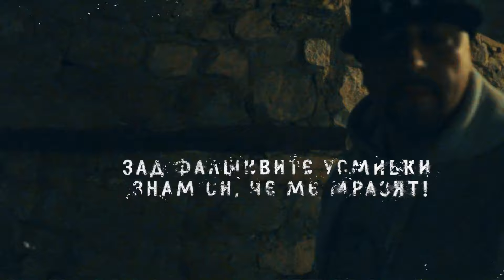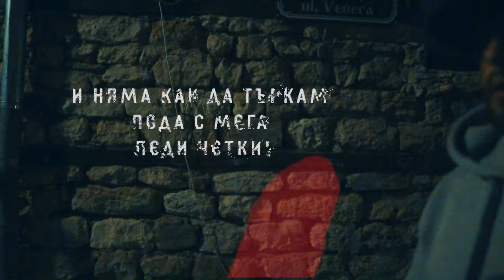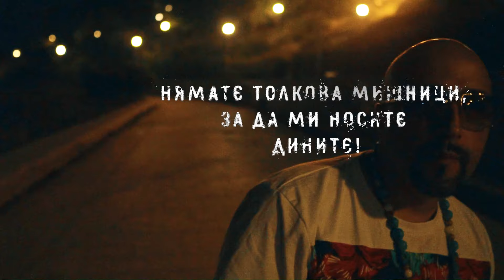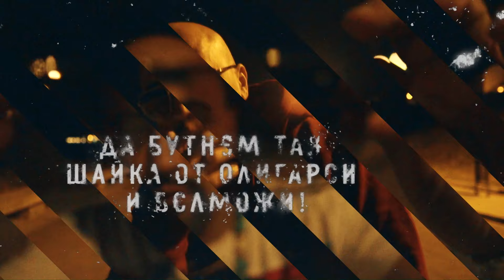Бате Са "Улицата Помни" (Ремикс) | Bate Sa - Ulicata Pomni" (Remix)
Един зверски ремикс специално за най-верните от армията на MethaPhorce, a вие мега ще ме зарадвате ако харесате, споделите и коментирате!
Върху Инса на Obie Trice "Love Me", който ми е топ 5 рап инструментал за всички времена!

"УЛИЦАТА ПОМНИ"

Припев:

Улицата помни, герои на асфалта!
Пътят към успеха, брат, минава и през калта!
Кръстя се пред MIC-a, дай ми сила и слово, БОЖЕ!
Да бутнем тая шайка от олигарси и велможи!
Улицата помни, кой краде и убива...
И кой от страх трепери като малка гнила слива!
Един ден ще умра, но ще оставя 20 грама...
Щот улицата знае кой е REAL и кой ИзМАМА!

Куплет 1:

Не съм роден за да продавам наркотици,
вече съм голям, бро, за да разнасям пици!
Успеха е парфюм с мирис на величие,
май само въздуха в днешно време ничий е?!
За някой рапа е бастун, за други кирка...
Облягам се на ум, за та ме няма в цирка!
Обсебени от цифри - БРОЯЧА ЧУПИ ТАЗЪТ!
Зад фалшивите усмивки знам си, че ме мразят!
Изтъркани подметки, метафори в таблетки,
и сума си народ изгубен в херо и амфетки!
Не вярвам ни в Синода, нито в шибани решетки,
и няма как да търкам пода с мега педи четки!
Пръскат се от яд, заради талант и дарба...
Не си в обувките ми, брат,  не носиш моята карма!
Истински поет? Тоз, който прави квот пише!
Улицата ме възпита, братко, ТЯ Е МОЕТО ВИСШЕ!

Припев:

Кръстя се пред MIC-a, дай сила и слово, БОЖЕ!

Куплет 2:

Устата не е принтер, че да бълва евтин стих,
Трака ми е KINDER, подаръче ти скрих!
Търси ме между простите, открий ме в графит...
До мозъка на костите усещаш моя бийт!
Плаващи ребра, гръбнака ви е счупен,
за кво да гледам мача, като знам че ще е купен!
Лирически сломени, пред mic-a костенурки!
Що не шиете гоблени, а рапирате, БРОШУРКИ?

Не спират да гледат в чужди чинии и после що нямате нищо?
Портрети зад себе си турил, ма срам ги Е от тебе и Левски и Христо!
Предишните, днешните, сичките? Оставаме верни на сините!
Нямате толкова мишници, за да ми носите дините!

Бате Са баварец, хейтърчето е трабант!
Сервирам яки тракове кат келнер в ресторант!
Стомаха им обръщам като наркотрафикант,
Хип хопа е моята къща, ти си просто квартирант!